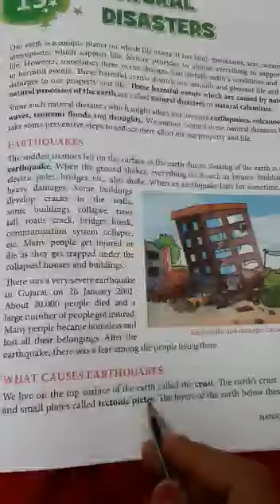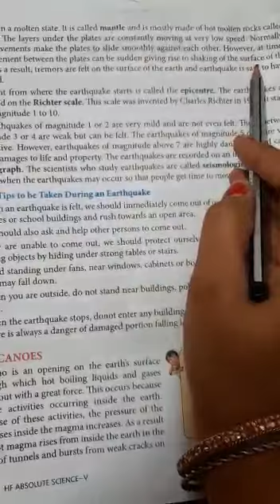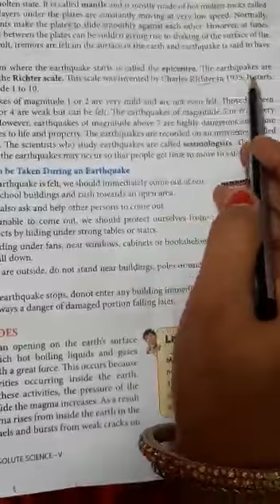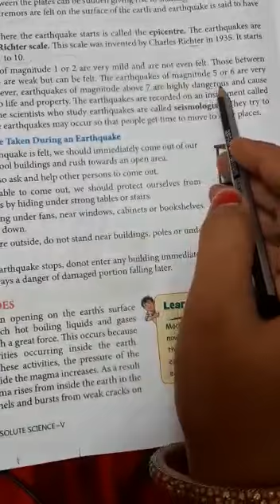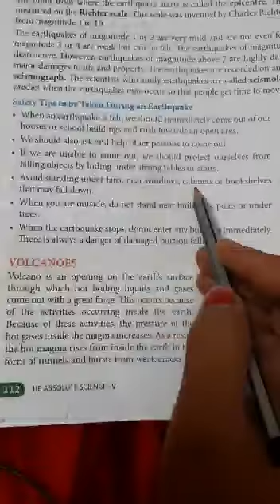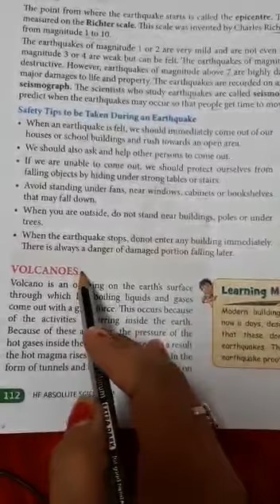CLASS 5th, sci, ch 13, Natural disasters, 22 12 2020